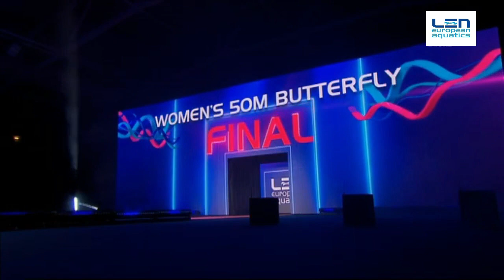50m Butterfly Women Final - Euro Swimming Champ. Short Course 2019